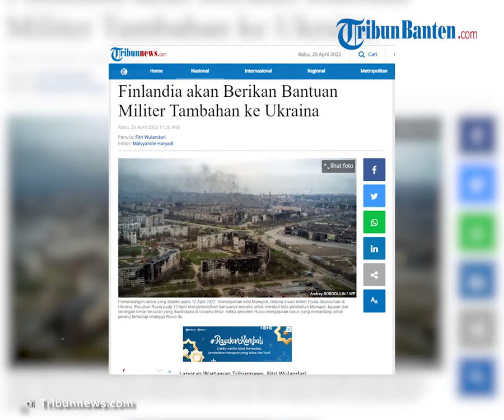Finlandia akan Beri Bantuan Militer ke Ukraina untuk Hadapi Rusia, Jadwal Bantuan Masih Dirahasiakan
Laporan Wartawan Tribunnews, Fitri Wulandari

TRIBUN-VIDEO.COM, HELSINKI - Presiden Finlandia Sauli Niinisto mendukung keputusan pemerintah negara itu untuk memberikan bantuan militer tambahan ke Ukraina.

Pernyataan tersebut pun disampaikan dalam postingan di laman resmi Kementerian Pertahanan (Kemhan) Finlandia.

"Atas usul Pemerintah, Presiden Republik (Finlandia) memutuskan pada 19 April 2022, bahwa Finlandia akan mengirim lebih banyak bantuan material pertahanan ke Ukraina," bunyi pernyataan itu.

Artikel ini telah tayang di Tribunnews.com dengan judul Finlandia akan Berikan Bantuan Militer Tambahan ke Ukraina,
Editor: Malvyandie Haryadi